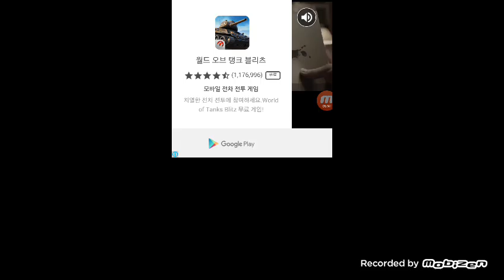루너님 골탕먹이기 계획